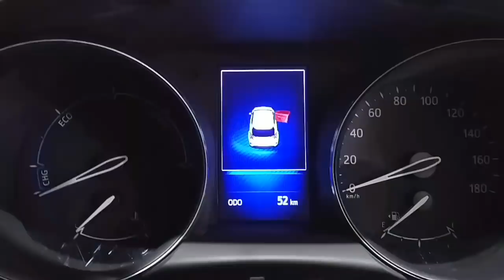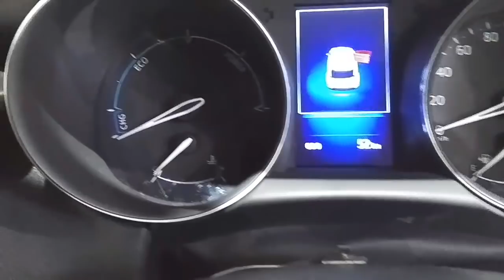In Depth Tour Toyota C-HR Hybrid JDM - Indonesia